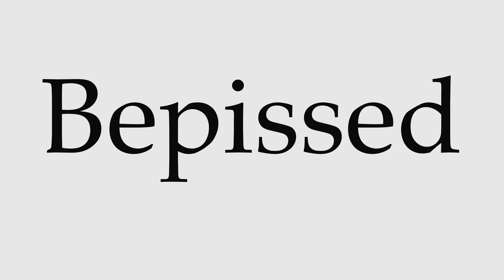How to Pronounce Bepissed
This video shows you how to pronounce Bepissed